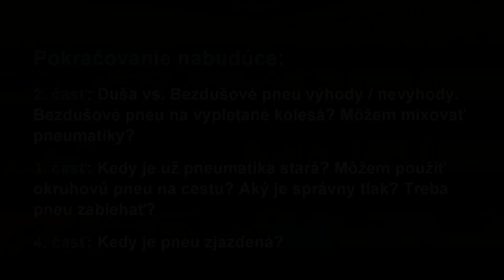MR Tipy: Môžem použiť iný rozmer pneu ako predpísal výrobca? Časté otázky o moto pneu 1/4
Otázok ohľadom pneumatík je toľko že sme sa rozhodli ich rozdeliť na 4 videá podľa tém. Tu je prvá časť mini seriálu:

MR Tipy: Môžem použiť iný rozmer pneu ako predpísal výrobca? Časté otázky o moto pneu 1/4 - motoride.sk